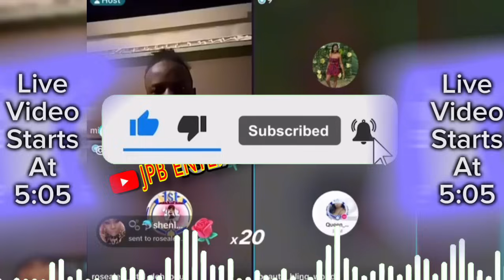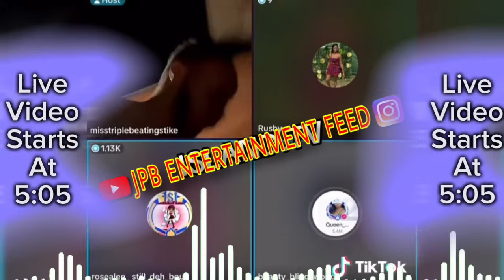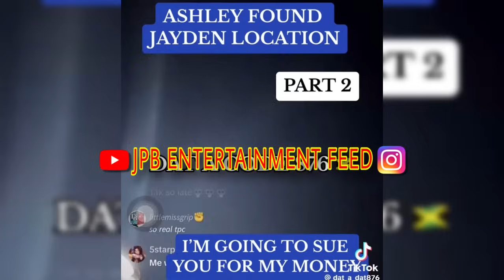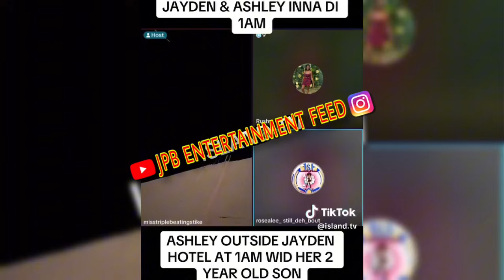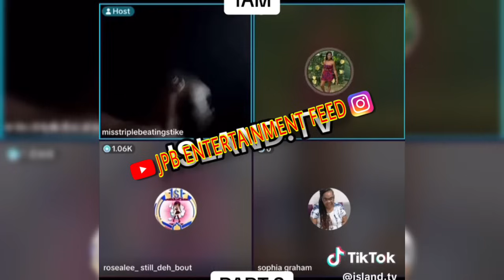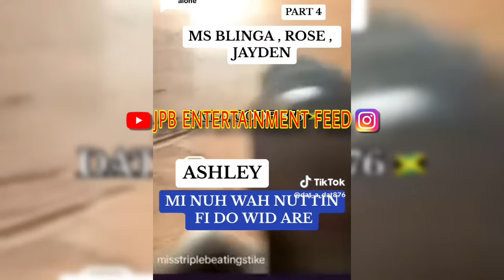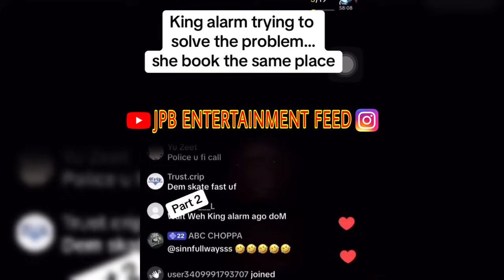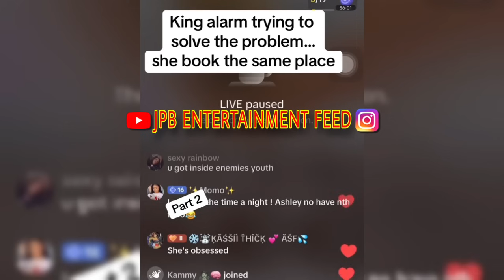JAYDEN MESSED UP BIG TIME‼️ FOREIGNER EX GF PLANS TO SUE HIM FOR MONEY HE OWES HER 😱 She Visited Him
Jayden V Foreigner Ex GF Ashley